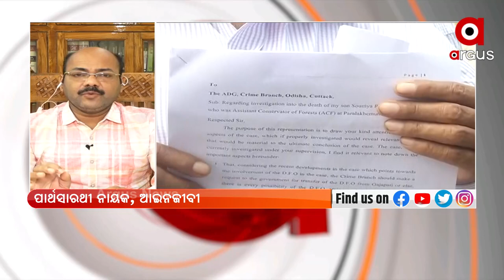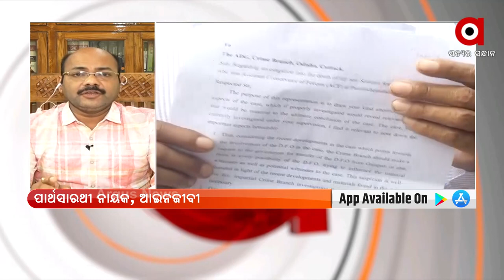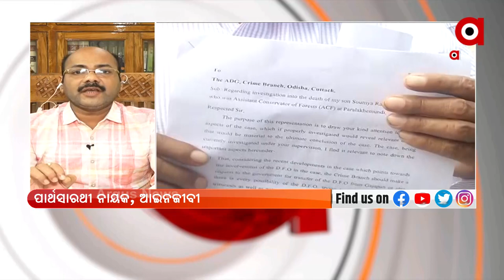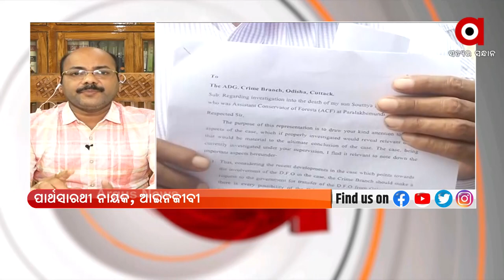Soumya Ranjan did not issue any death warrants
Soumya Ranjan did not issue any death warrants. Because it doesn’t match any of the surrounding situations, it’s a Created Dying Declaration: Lawyer Partha Sarathi Nayak.